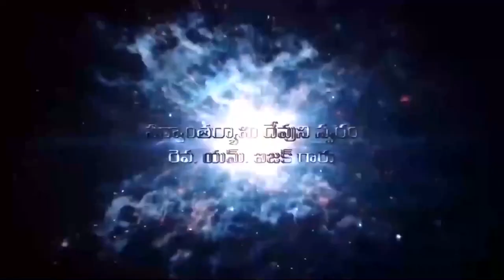Isaac Garu28 01 23 అంశం : ఆదివారం పునరుత్థానుడైన యేసు